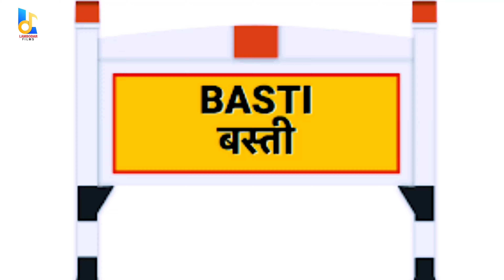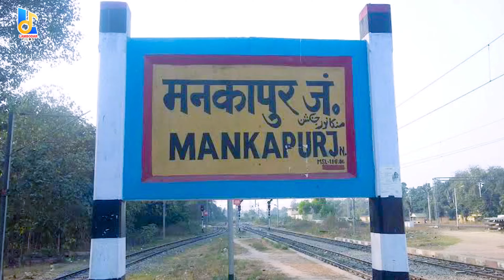Video | चुनरिया गोंडा के बजारी से | Amit Ashik का सबसे हिट देवीगीत | Bhojpuri Hit Navratri Song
► Album :-  चुनरिया गोंडा के बजारी से
► Song :-  Chunariya Gonda Ke Bajari Se
► Singer :- Amit Ashik Yadav
► Lyrics :-
► Director :- Ajmal Tiger
► Editor :- Said Akamal
► Label / Company :- Lambodar Films